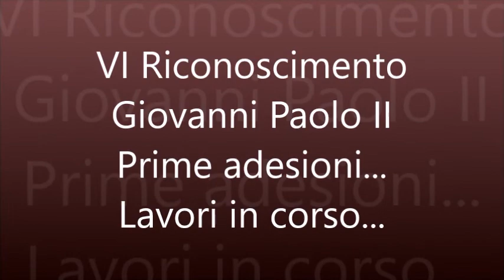VI Riconoscimento... prime adesioni... lavori in corso...